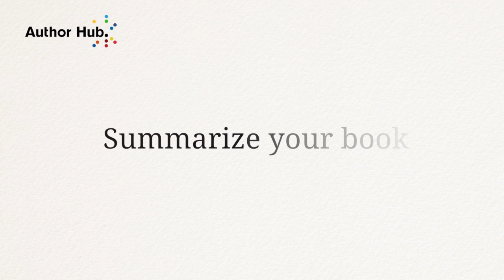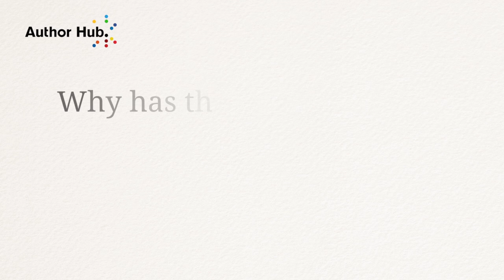Phillip M. Ayoub, Author of When States Come Out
Phillip M. Ayoub is Assistant Professor of Politics at Drexel University, Philadelphia. Ayoub's doctoral dissertation received the biennial 2013–14 award for the best dissertation from the European Union Studies Association, as well as the 2014 Kenneth Sherrill Award for the best dissertation in the field of sexuality and politics, and the 2014 award for the best dissertation in the field of human rights from sections of the American Political Science Association. He is also the recipient of Cornell University's 2011 Kahin Prize and co-recipient of the 2014 Esman Prize for distinguished scholarship. His articles have appeared in the European Journal of International Relations, Mobilization, the European Political Science Review, the Journal of Human Rights, and Perspectives on Europe.

In the last two decades, the LGBT movement has gained momentum that is arguably unprecedented in speed and suddenness when compared to other human rights movements. This book investigates the recent history of this transnational movement in Europe, focusing on the diffusion of the norms it champions and the overarching question of why, despite similar international pressures, the trajectories of socio-legal recognition for LGBT minorities are so different across states. The book makes the case that a politics of visibility has engendered the interactions between movements and states that empower marginalized people - mobilizing actors to demand change, influencing the spread of new legal standards, and weaving new ideas into the fabrics of societies. It documents how this process of 'coming out' empowers marginalized social groups by moving them to the center of political debate and public recognition and making it possible for them to obtain rights to which they have due claim.